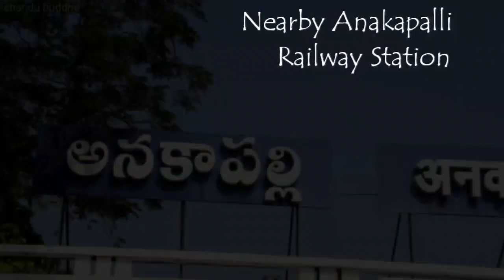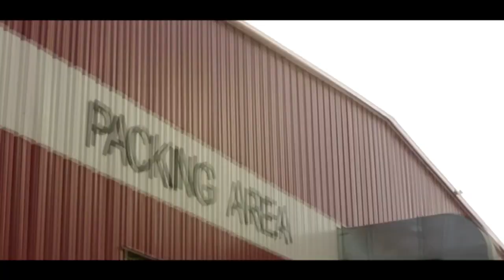Atchutapuram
Documentary on Atchutapuram Development